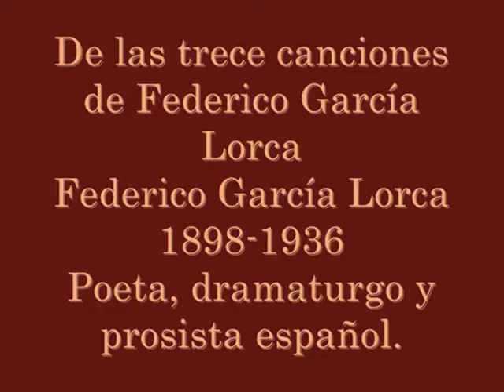Natalia Ramos "Los reyes de la baraja"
De las 13 canciones de García Lorca Poeta, dramaturgo y prosista español.  con el acompañamiento del maestro Guadalupe López concierto en vivo en el museo de la ciudad.